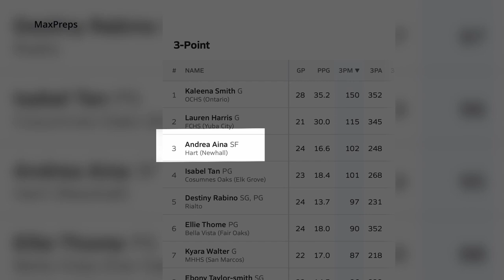Local Hart athlete is helping her team get to the next level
The word success be defined in many ways. One is about achieving through hard work. Canyons News reporter Kyle Kawamoto shows us how one local athlete at Hart High School is working her way to help the team reach the next level.